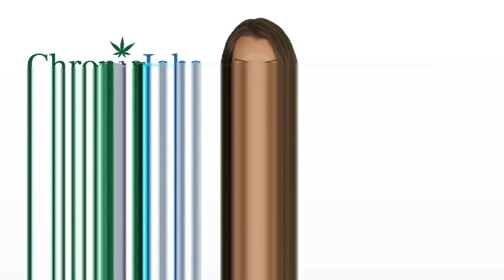Norwood Marijuana Jobs